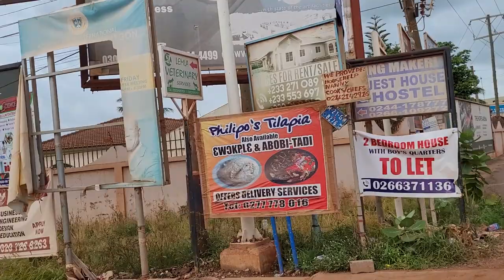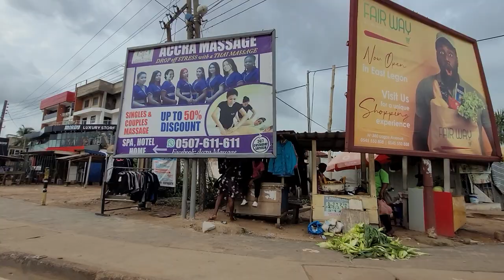East Legon Neighborhood in Greater Accra Offers all the Amenities - Ghana June 2022 Journey